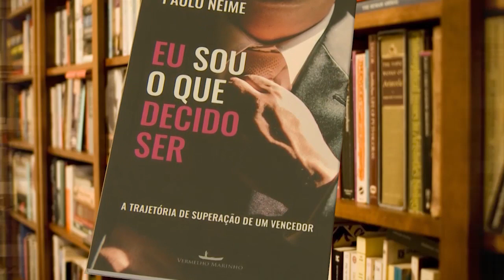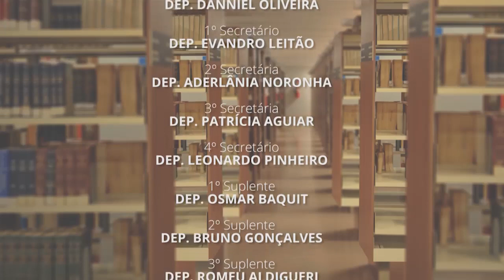CABECEIRA | Paulo Neime